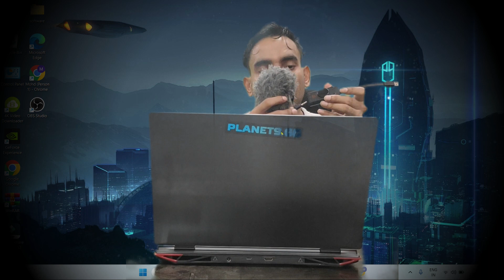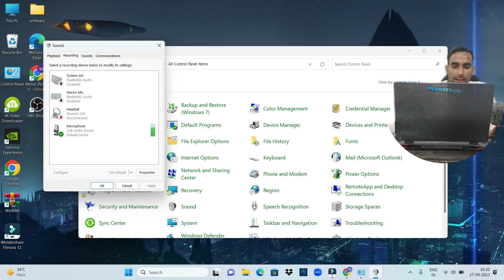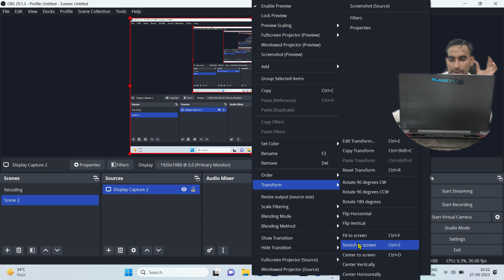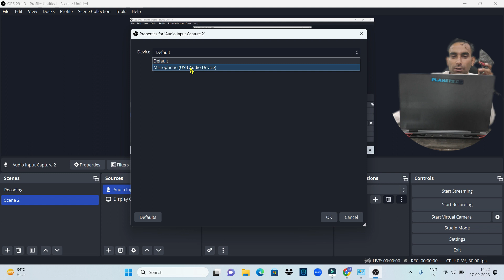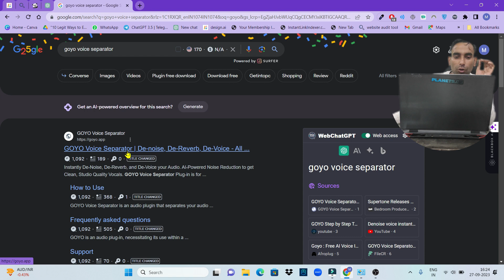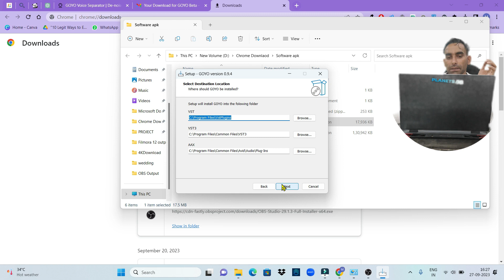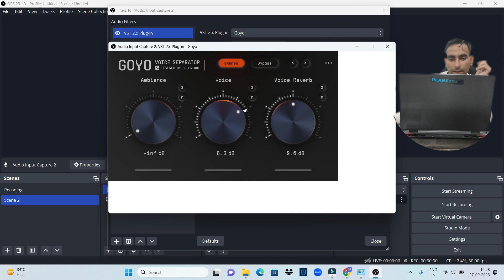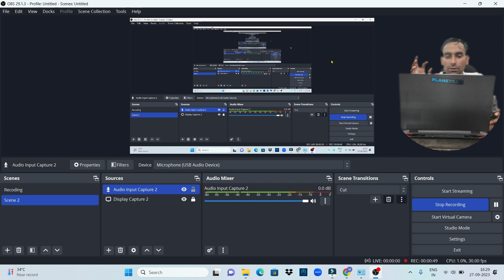How to Use OBS AI Audio Plugin to Remove Laptop Background Noise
The OBS AI Audio Plugin is a powerful tool that uses artificial intelligence to remove background noise from your audio. It's easy to use and works with all major streaming and recording software.
In this video, I'll show you how to use the OBS AI Audio Plugin to remove laptop background noise. I'll also cover some tips and tricks to get the best results.
So if you're tired of background noise ruining your videos or calls, be sure to check out the OBS AI Audio Plugin. It's the best way to get crystal clear audio.
SEO-Optimized Hashtags:
noise suppression
gaming
streaming
recording
audio
noise cancellation
noise gate
noise suppression
obs ai audio plugin review
how to use obs ai audio plugin
obs ai audio plugin tutorial
best way to remove laptop background noise
how to get crystal clear audio for your videos